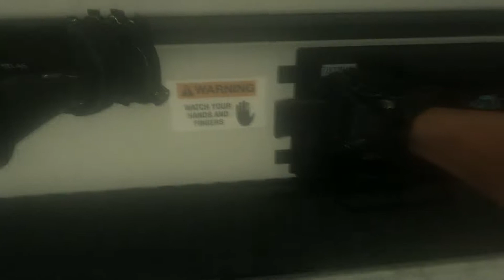CoD Advanced Warfare GMV (Take the Bullets Away)